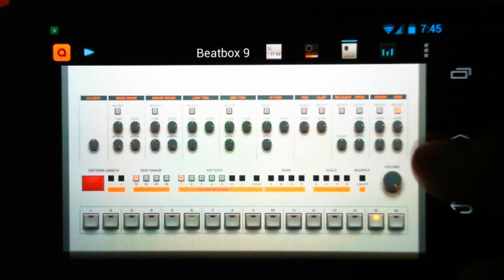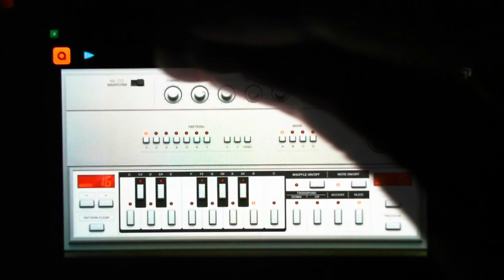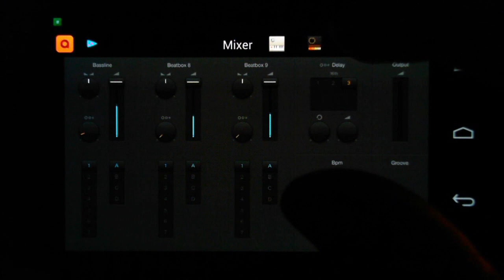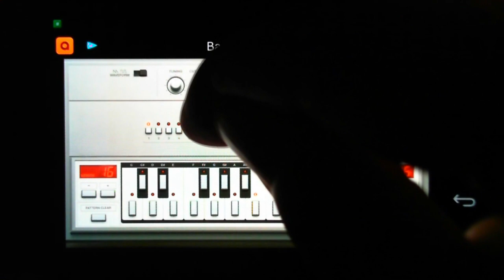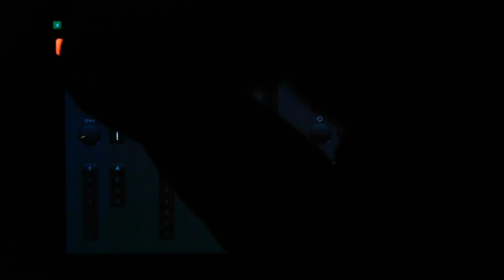Audiotool Sketch Jam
Just messing around on my phone.